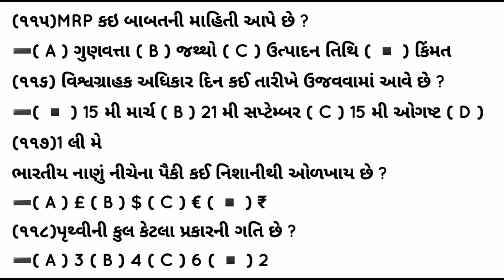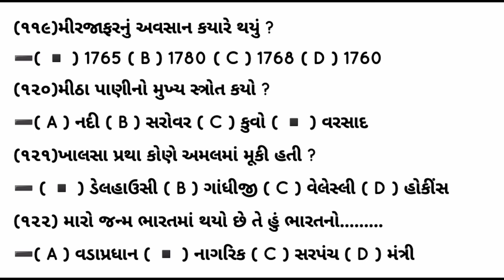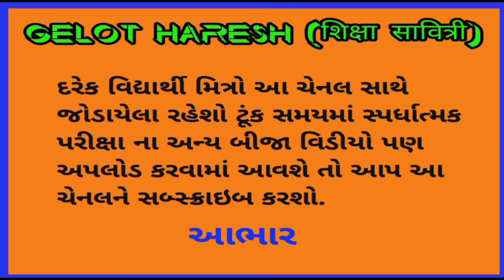વિભાગ:-2/સામાજિકવિજ્ઞાન | ભાગ:-5 |NMMS EXAM | SAT | SSC | pse exam | JVAHAR NAVODAY